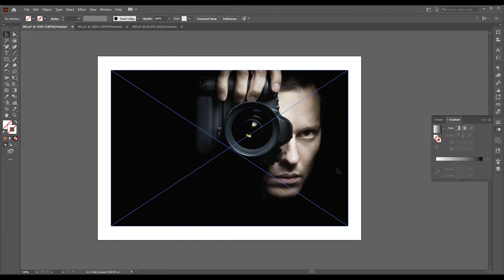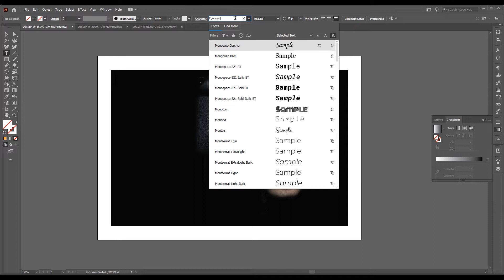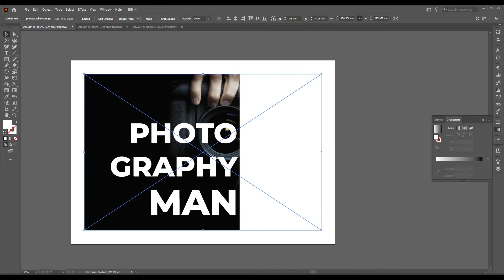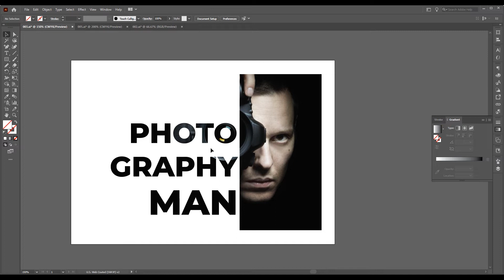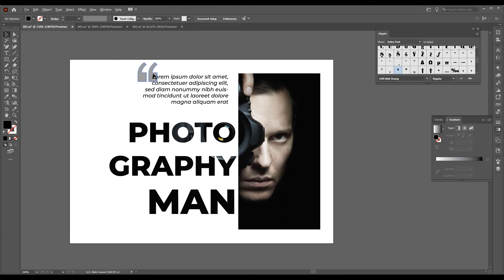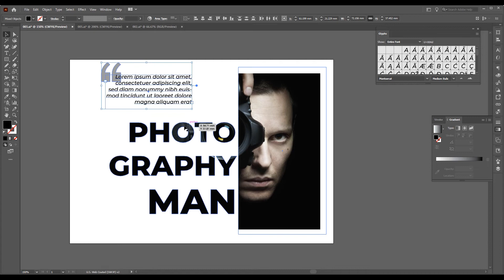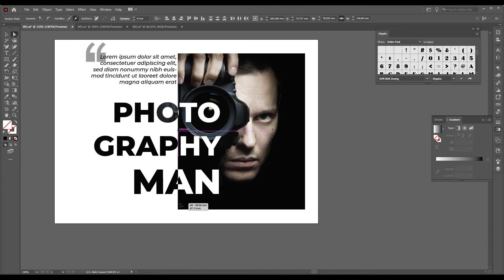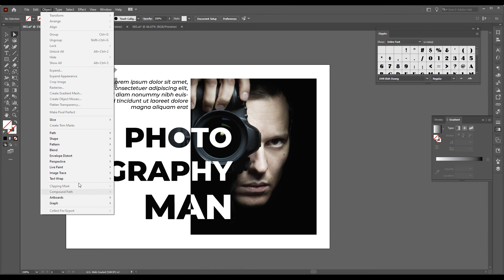102 Tool Hướng dẫn thiết kế thiết kế chữ sử dụng lệnh Clipping Mask chuẩn nhất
Nhóm Zalo hỗ trợ học tập: Giải đáp, link bài tập, cài đặt, trao đổi...

102 Tool  Hướng dẫn thiết kế thiết kế chữ sử dụng lệnh Clipping Mask chuẩn nhất

Chào bạn đến với lớp học Thiết kế căn bản qua bài tập thực tế.

Chương trình học được xây dựng dựa trên các kiến thức được thường xuyên áp dụng thực tế về thiết kế đồ họa tại Việt Nam, phù hợp cho các bạn mới tìm hiểu về ngành nghề cũng như những bạn đã làm việc lâu năm nhưng cần bổ xung lại các kiến thức hoặc công cụ mới để tăng hiệu quả công việc.

Mọi yêu cầu hoặc đóng góp các bạn có thể để lại Comment để tôi có thể hoàn thiện hơn các bài giảng của mình. Xin chân thành cảm ơn

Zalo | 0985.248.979